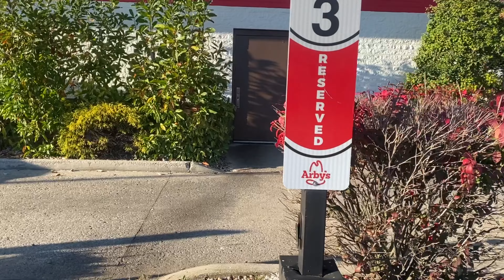Landscape bid and some sad news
Lawncare in Kentucky. Bidding a landscape project. Some sad news about our pet goats.